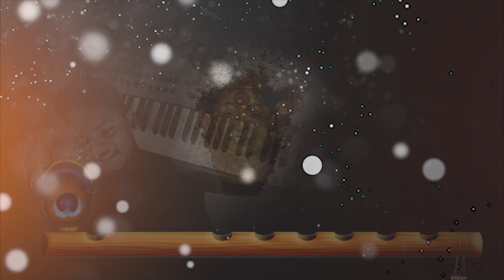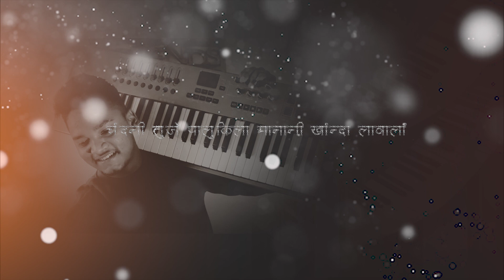Aai ekvira yev kava | shreyash patil | cover song 2020... 🙏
It's a no copyright all permission granted... 🔥❤️EKVIRA Aai new